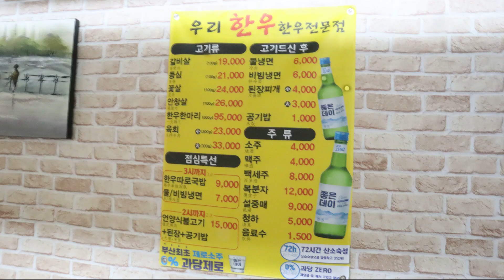부산 부평동맛집 우리한우 육회 안창살 갈비살 등심 釜山の美味しい店、我が韓牛